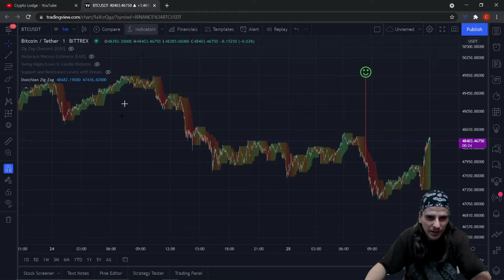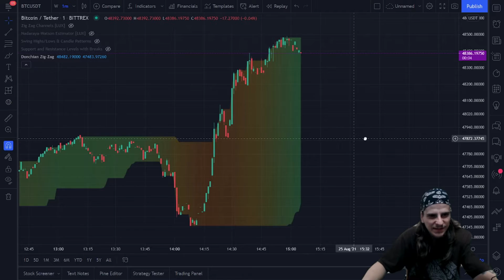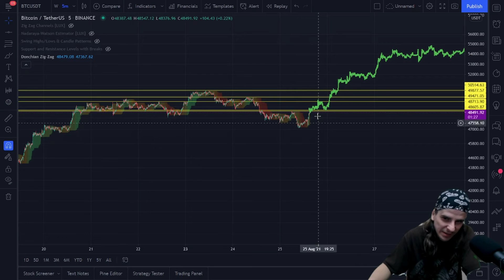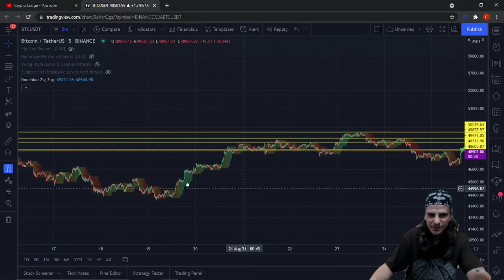BTC Morning TA: SUPER BULLISH Signals! Good Morning for HODL'rs!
Bitcoin had a slump last night but is showing strong signs this mornings! Let's get it!